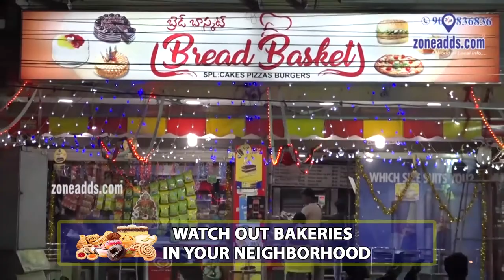Watch Out bakeries in your Neighborhood || zoneadds com